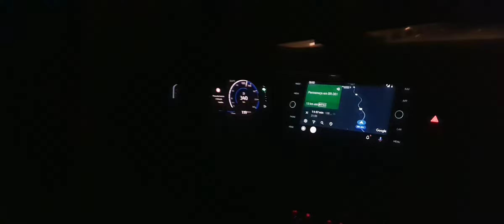11 de setembro de 2022